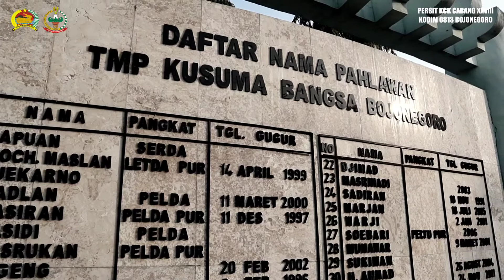Rangkaian Peringatan HUT ke- 76, Persit KCK Kodim Bojonegoro Ziarah dan Tabur Bunga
Persit Kartika Chandra Kirana (KCK) Cabang XXVIII Kodim 0813 Bojonegoro, pagi ini Jum'at (1/4/2022), melaksanakan Ziarah dan Tabur Bunga di Taman Makam Pahlawan (TMP) 'Kusuma Bangsa' Desa Ngumpakdalem, Kecamatan Dander, Kabupaten Bojonegoro, Jawa Timur.

Ziarah dan Tabur Bunga yang dipimpin langsung Ketua Persit Kartika Chandra Kirana (KCK) Cabang XXVIII Kodim 0813 Bojonegoro, Ny. Luluk Arif Yudo Purwanto ini merupakan rangkaian kegiatan dalam rangka memperingati HUT ke- 76 Persit Kartika Chandra Kirana yang jatuh pada tanggal 3 April 2022.

"Kegiatan ini merupakan salah satu rangkaian memperingati Hari Ulang Tahun (HUT) ke- 76 Persit Kartika Chandra Kirana. Dimana sebelumnya kita juga melaksanakan kegiatan bakti sosial diantaranya doa bersama, donor darah, pemberian bantuan sembako dan tali asih," kata Ketua Persit KCK Cabang XXVIII Kodim 0813 Bojonegoro, Ny. Luluk Arif Yudo Purwanto.

Disamping memperingati HUT Persit, ziarah dan tabur bunga ini juga merupakan salah satu wujud kami sebagai generasi penerus dalam menghormati dan mengenang jasa para pahlawan yang telah gugur mendahului kita.

"Kami berharap, semoga apa yang kami lakukan ini bisa menjadi suri tauladan bagi para generasi muda untuk selalu menghargai jasa para pahlawan," pungkasnya.

Judul Puisi : Terbalik
Oleh : Bulgis Khumairah